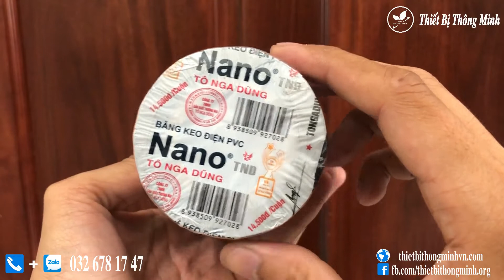BĂNG KEO ĐIỆN NANO , BĂNG KEO ĐEN TÔ NGA DŨNG , BĂNG KEO ĐIỆN PANASONIC NANOCO | Thiết Bị Thông Minh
BĂNG KEO ĐIỆN NANO
-  Giá : 5,000 (Thay đổi theo thời giá)
- Tư vấn miễn phí và mua hàng :
☎️ Zalo + Điện thoại : 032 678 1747